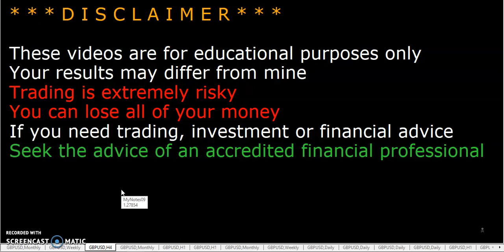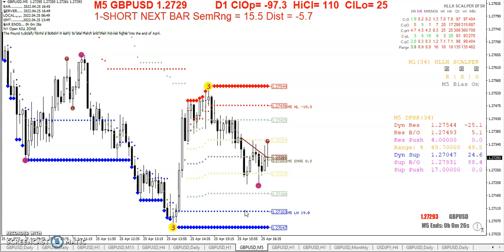20220425 TRO TRADING MASTER OF ONE PART 10 WITH WALMAL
MASTER OF ONE PART 10 WITH WALMAL